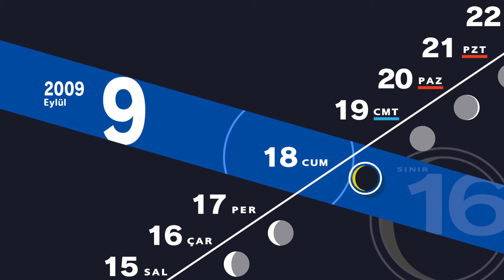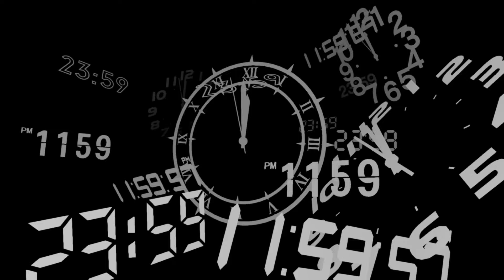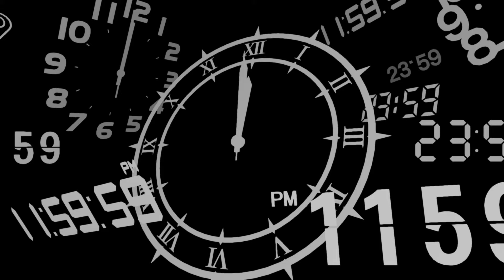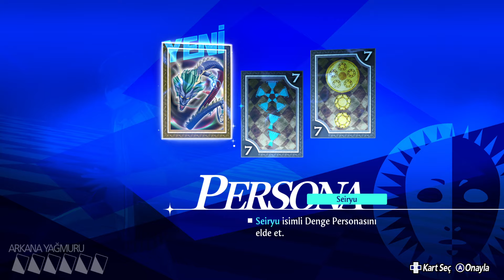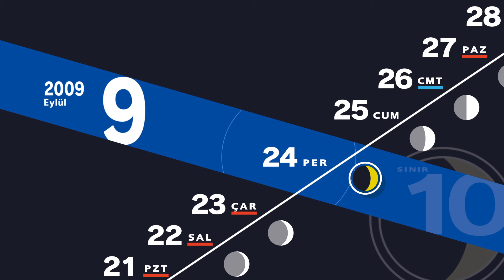Persona 3 Reload Türkçe 27. Bölüm